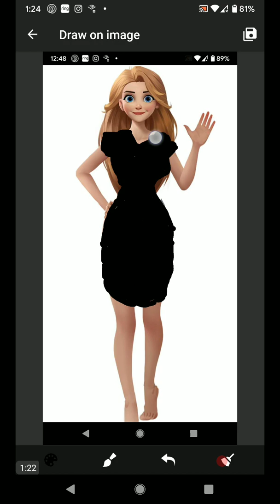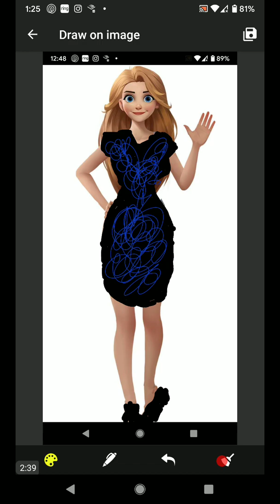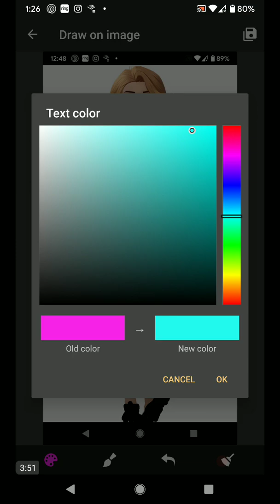DESIGNING THE DRESS FOR MY WORD VILLAS FASHION DESIGN ENTRY..